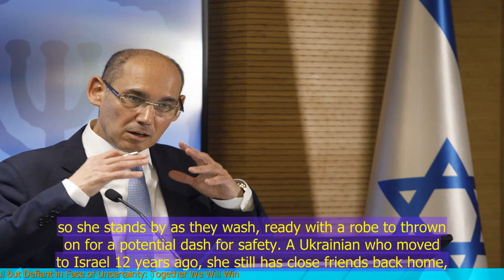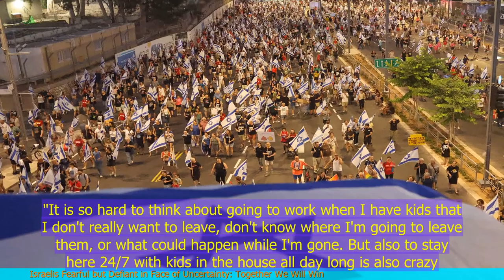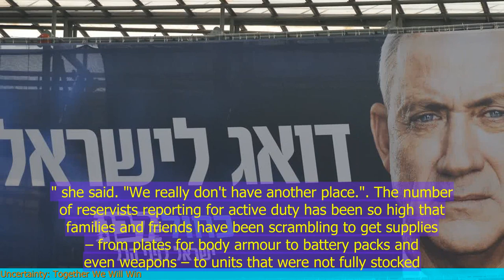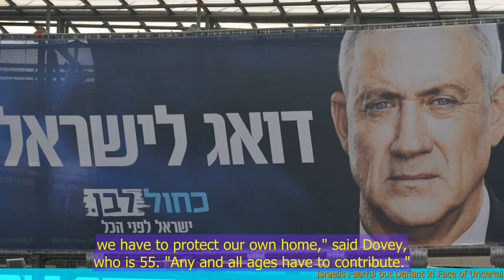Israelis Fearful but Defiant in Face of Uncertainty: Together We Will Win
- Israelis are feeling fearful and uncertain due to recent events in the country, including the conflict with Hamas and political instability.
- Despite the fear, Israelis are remaining defiant and determined to overcome these challenges.
- Many Israelis are expressing a sense of unity and solidarity, believing that together they can overcome any obstacle.
- The country is facing a range of issues, including the ongoing conflict with Hamas, political divisions, and economic challenges.
- Israelis are hopeful for a brighter future and are working towards peace and stability in the region.
 🔒 Tag Video: -  Israelis -  Fearful -  Defiant -  Uncertainty -  Together -  Win -  Israelis are fearful in the face of uncertainty  -  However -  they remain defiant  -  They believe that together they will win  -  🎤 Today News 10/12  -    Today 10/12  -   News 10/12  -   news 10/12  -   daily news 10/12  -   singapore 10/12  -   singapore news 10/12  -    -  🎤 Today News  -   Today  -  News  -  news  -  daily news  -  singapore  -  singapore news  -